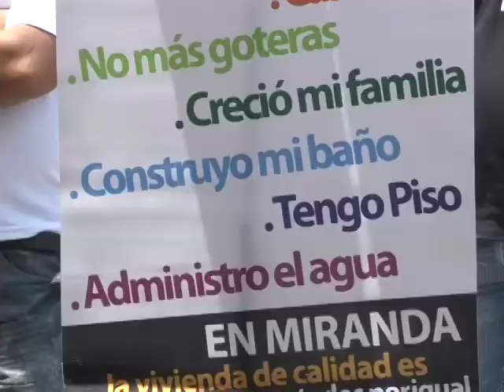Ayudas para Construcción y Mejoras de Viviendas